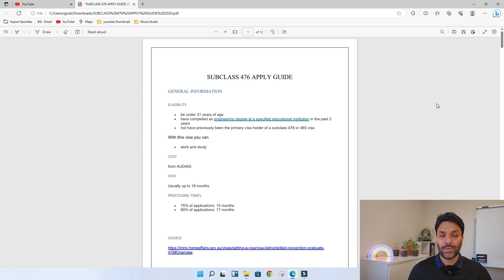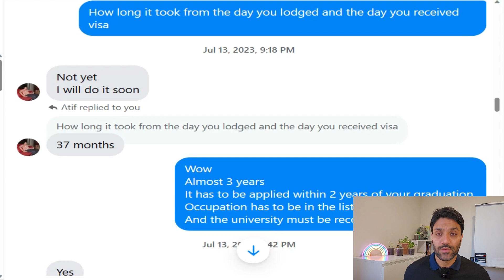How to move to Australia from Pakistan on Visa 476| What is visa 476| How to apply for visa 476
Exploring Visa 476: Your Gateway to International Career Success

🌍 Dreaming of an international career adventure? 🛫 The Visa Subclass 476, also known as the Skilled—Recognized Graduate Visa, is your ticket to unlocking exciting opportunities in Australia! 🇦🇺🌏

Join us in this informative YouTube video as we delve into the ins and outs of the Visa 476, designed specifically for recent engineering graduates to gain valuable work experience Down Under. 🎓🔍

In this video, you'll discover:

1️⃣ Understanding Visa 476: Get a comprehensive overview of the eligibility criteria, application process, and visa duration, so you can kickstart your journey with confidence. 📋🔑

2️⃣ Who is Eligible: Learn about the specific academic requirements and qualifications necessary to qualify for the Visa 476, and find out if you're eligible to apply. 🎓📚

3️⃣ Perks of the Visa: Explore the incredible benefits this visa offers, from gaining up to 18 months of work experience in Australia to broadening your cultural horizons. 🌅🏙️

4️⃣ Securing Job Opportunities: Discover the secrets to landing internships, entry-level positions, and even permanent roles in Australia through networking and job search strategies. 💼💼

5️⃣ Navigating Australian Work Culture: Prepare yourself for success by understanding the workplace culture in Australia, so you can adapt quickly and thrive professionally. 🤝🇦🇺

6️⃣ Life in Australia: Experience the beauty of living in Australia, from exploring its breathtaking landscapes to immersing yourself in its diverse and vibrant communities. 🏞️🎉

7️⃣ Applying for Permanent Residency: Learn about the pathways available to transition from Visa 476 to permanent residency in Australia, making your dreams of a long-term career in this amazing country a reality. 🌟🇦🇺

Don't miss this chance to embark on a life-changing adventure! 🚀✈️